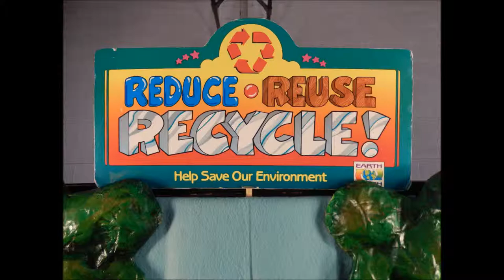Horsham Montessori Children's House - May 2014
Montessori Children's House is a non-profit school educating children according to the Montessori Method with locations in Blue Bell and Horsham.  We provide early education for children ages 18 months through Kindergarten. To learn more about Montessori Children's House